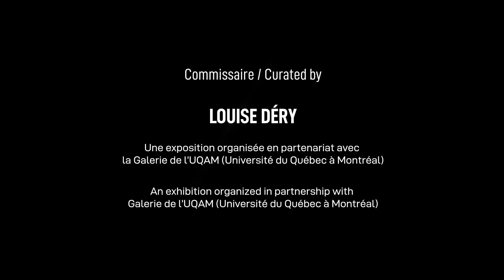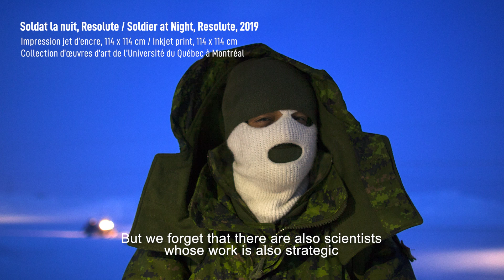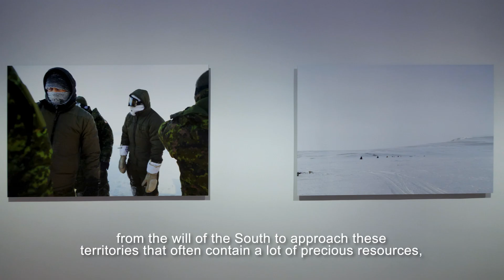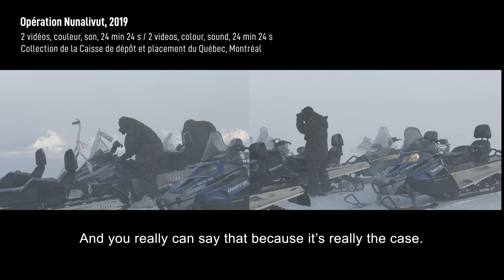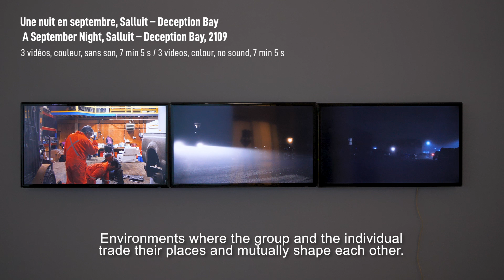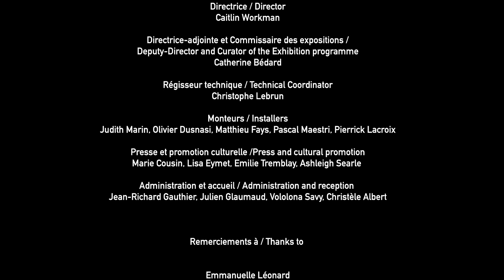Emmanuelle Léonard - Le déploiement / Deployment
Le Déploiement présente un corpus réalisé par Emmanuelle Léonard suite à une résidence de recherche dans le Grand Nord canadien au sein du Programme d’arts des Forces canadiennes. Poursuivant le travail photographique et vidéographique réalisé depuis quinze ans sur des groupes hiérarchisés issus des systèmes social, judiciaire, militaire et religieux, l’artiste continue de s’intéresser ici aux fonctions d’autorité et aux mécanismes de détournement qu’elles engendrent.

Avec cette exposition, Emmanuelle Léonard aborde un ensemble de réalités très diverses : le déploiement militaire stratégique dans cette région du monde où les enjeux nationaux, politiques et économiques se trouvent exacerbés par les effets du réchauffement climatique ; l’engagement de jeunes adultes à l’égard des valeurs collectives de l’armée autant que leur mobilisation motivée par une quête personnelle ; la contribution des Rangers inuits sans qui l’apprentissage de la survie dans de telles conditions polaires serait vain ; mais également la candeur des jeunes soldats devant la beauté des paysages nordiques qu’ils découvrent.

Commissaire : Louise Déry
En partenariat avec la Galerie de l’UQAM
(Université du Québec à Montréal)